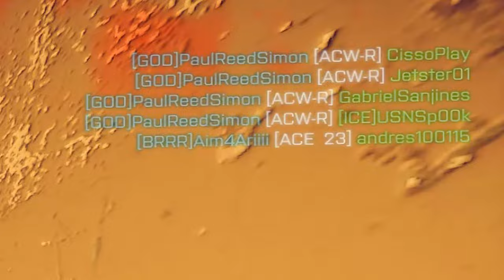FragMovie || Part Time Psycho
Chinese, Vietnamese, and some European
21 Years Old
Played Battlefield 4 semi-competitively
GTX 1070ti
i7 10700k OC to 4.8
Razer Viper Mini
Benq Zowie XL2546K
All low settings|| MESH ULTRA
Resolutions I use 1920x1080 || 1440x1080 || 1680x1080 || 1700x1080
Max FOV
1800 DPI
0% In Game ( Battlefield Games) Uniform Solider Aiming On
Handsize 16.5cm by 9cm
Anne Pro 2 Keyboard